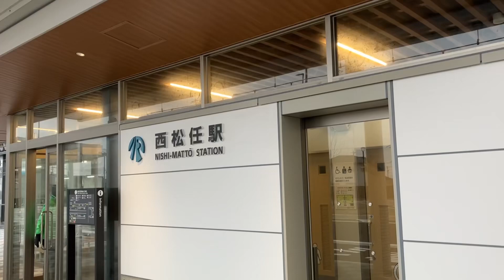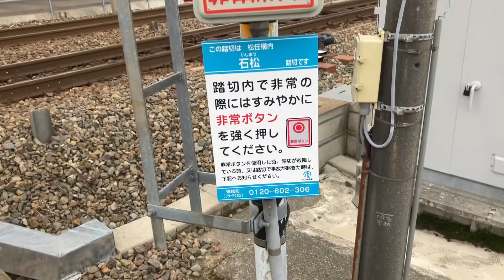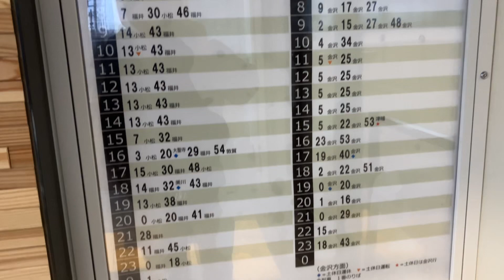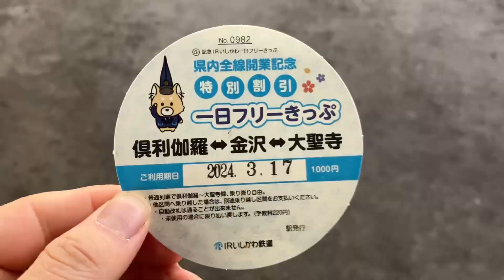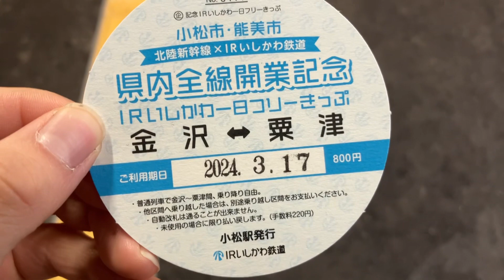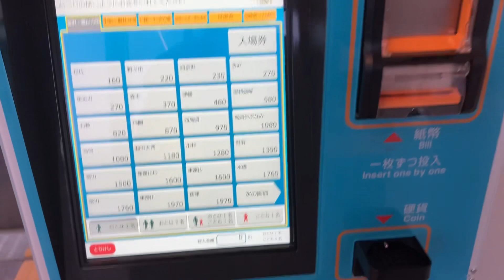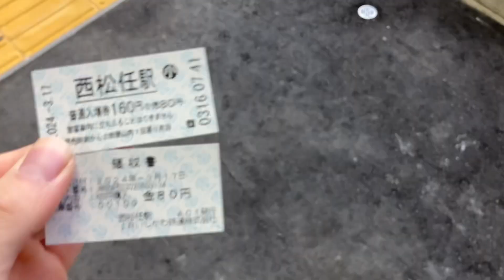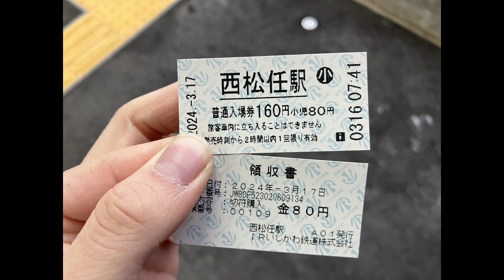三セクに移管すると同時に開業した新駅がありました。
自己紹介

【bgm】
DOVA-SYNDROME
魔王魂